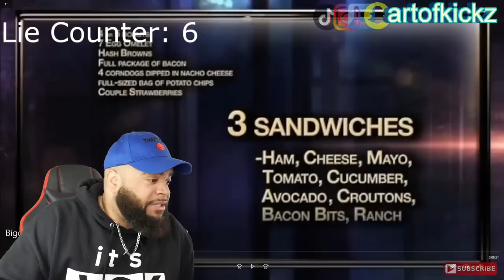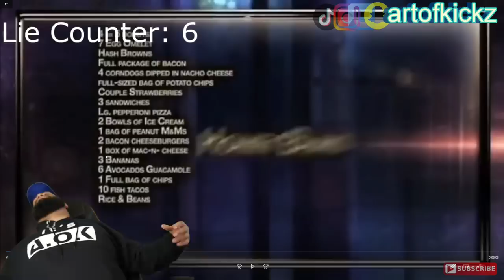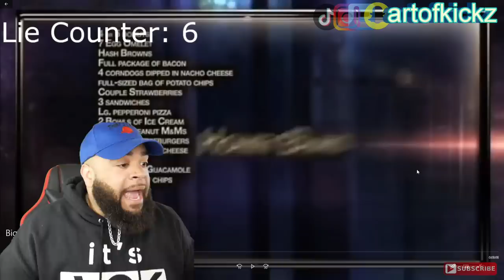People Cappin On The Internet 🧢 Biggest Liars Caught on Camera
Link To Original:
Biggest Liars Caught on Camera (LIE COUNTER)

Artofkickz